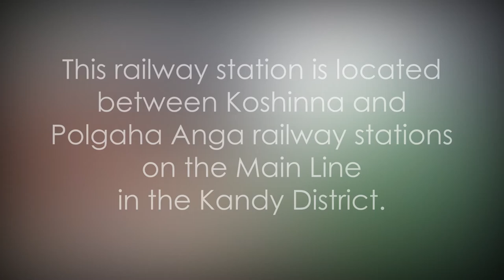Gelioya Railway Station - video 1